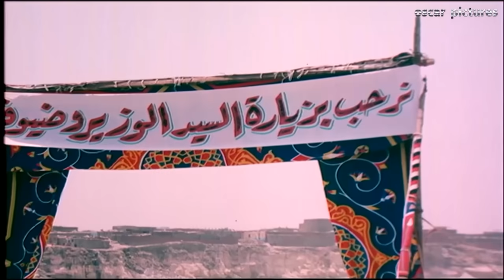اتحداك تمل مع اقوى ربع ساعه🔥 لزعيم الكوميديا عادل امام من محروس بتاع الوزير😂😂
المسلسل من ملفات المخابرات المصرية وتدور احداثة فى الفترة من اواخر التسيعنات وتستمر
حتى الالفية وينتمي المسلسل الى نوعية المسلسلات ذات الحركة والاكشن والتشويق وهو عمل مخابراتى بحت حيث يجسد كريم عبد العزيز دور ( عمر ) فنى كاميرات - وشريف منير دور ( صبرى ابو علم ) ظابط - ويجسد طلعت زكريا دور خال كريم عبد العزيز ويضعه فى الكثير من المواقف والمشاكل المثيرة والمختلفة.
بطولة: كريم عبد العزيز - شريف منير - محمد شاهين - طلعت زكريا - ريهام عبد الغفور - ادوارد - سلوي عثمان - سهر الصايغ - كارمن لبس - كارمن بصيبص - فادي ابراهيم - تميم عبده - ياسر الزنكلوني - سلوي عثمان
اخراج: وائل عبد الله
حوار: وليد يوسف
انتاج: لؤي عبد الله ( شركة اوسكار للتسجيلات الفنية)